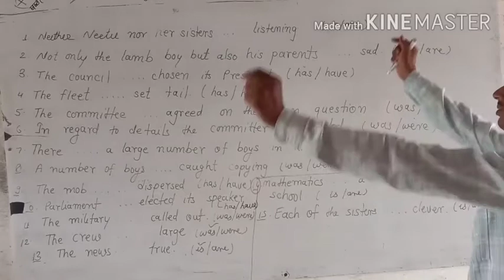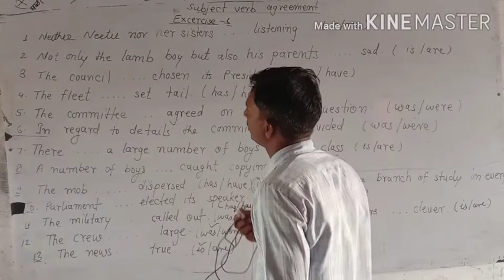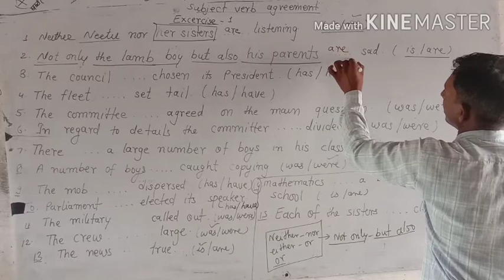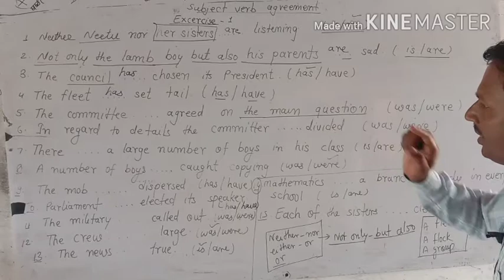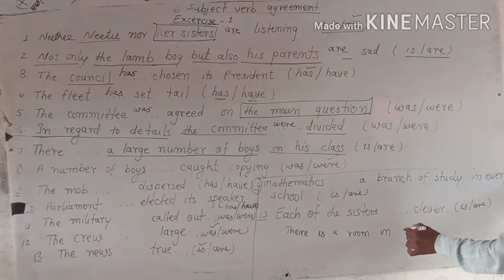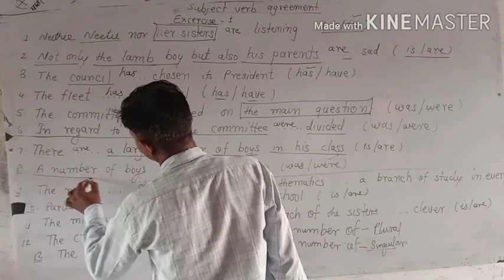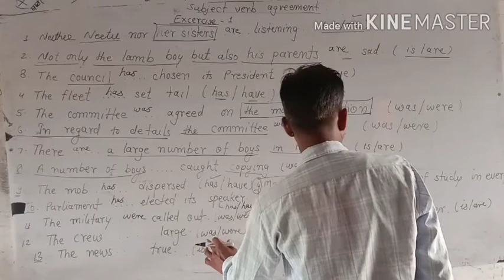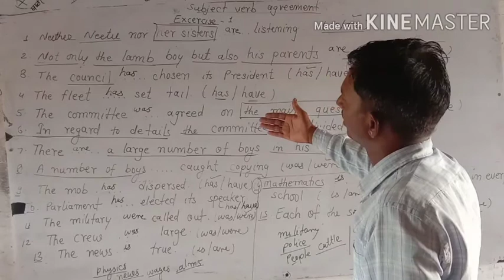25 -08 -2020 Class ixth Subject English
रेवन्तराम अलाय